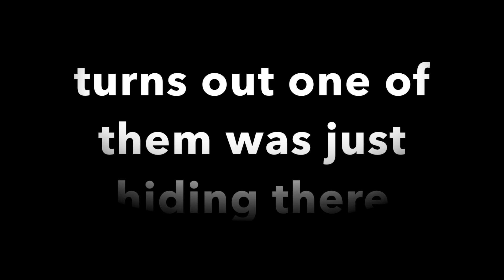Jailbreak Hide & Seek...but It's Too Obvious...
The sequel to my previous hide and seek video! So in this one me and my friends play hide and seek in roblox jailbreak once again!